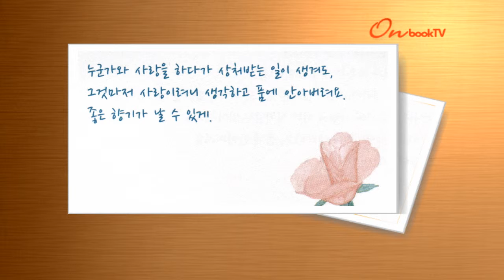[온북TV] 오늘, 헤어졌어요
'푸른밤 정엽입니다' 구성 작가 신경민 에시이
'그런 사람이 있었다'로 공감 얻은 저자가 말하는 이별 이야기
누구나 겪었을 사랑의 아픔 풍부한 감성으로 담아내